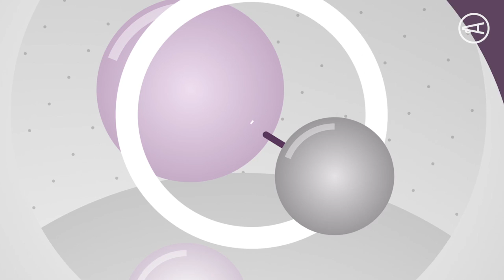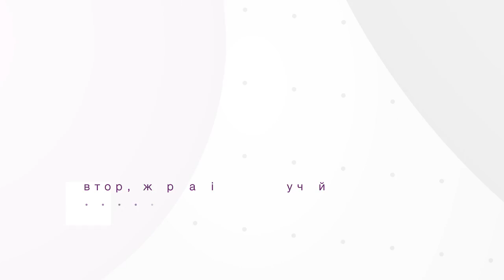Будь у курсі №65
У цьому випуску ви побачите інтерв’ю з Уповноваженим Президента України з прав дитини Миколою Кулебою та телеведучою Наталією Мосейчук.